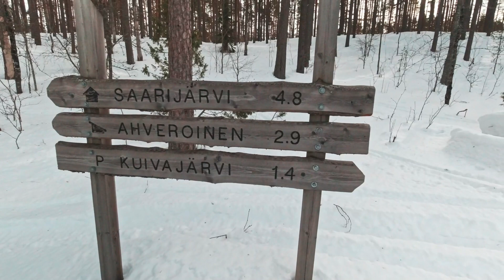Talviretkeilyä Etelä Sydänmaalla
Reisjärven erämainen Etelä-Sydänmaa on mainio retkeilykohde myös talvella. Vanhat karut metsämaisemat ja niiden väliset suot suorastaan kutsuvat lumikenkäilemään tai hiihtämään alueella.
Alue on helposti saavutettavissa Reisjärven Mäntyperältä lähtevää Kuivajärventietä pitkin. Tie pidetään talvisin avoinna Metsähallituksen toimesta.
Alueella on myös runsaasti erämaajärviä ja -lampia, joten myös kalamiehille löytyy kohteita.
Muutamaa Metsähallituksen kämppää voi vuokrata yöpymistä varten. Seikkailunhaluisimmille alueella on myös ylläpidettyjä tulipaikkoja, joiden luona voi yöpyä.
Tervetuloa retkeilemään Reisjärvelle!
Lisätietoa Reisjärven kunnasta ja sen mahdollisuuksista löydät -sivulta sekä reisjärvi.fi -sivuilta.